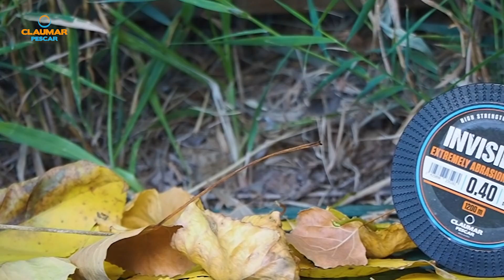Pe urmele crapilor! Episodul 1 - pescuit pe canicula.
O serie noua dedicata pescuitului la crap, aventuri pe diferite lacuri, strategii, nade, monturi , schimbari de situatie si multe informatii utile.